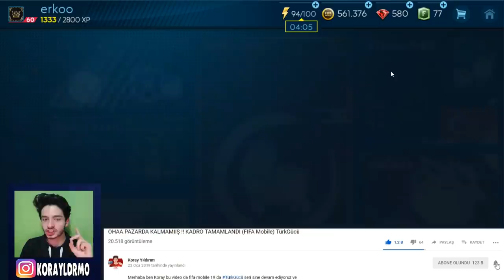SON ZAMANLARIN EN DEV PAKET AÇILIMI !! Bir Sürü Ay Yılı Oyuncusu Çıktı (FIFA Mobile)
Merhaba ben Koray bu video da fifa mobile 19 da sonunda efsane dev bir etkinlik olan ay yılı etkinlik i geldi ve ben de dev bir paket açılımı yaptım bir sürü ay yılı oyuncu su çıktı iyi seyirler...